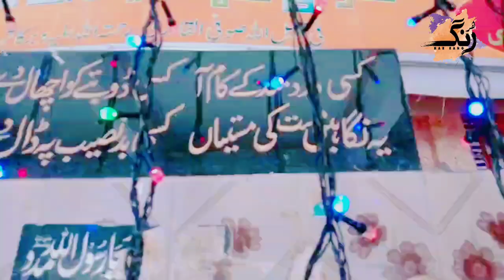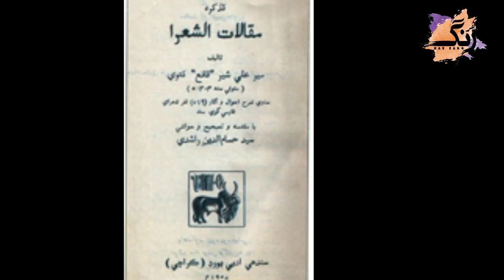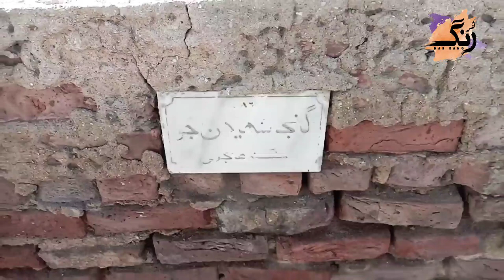Shah inayat shaheed.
Shah Inayatullah  1655–1718),popularly known as Sufi Shah Inayat Shaheed, Shah Shaheed or Shah Inayat of Jhok, was a 17th-century revolutionary from Jhok, Sindh. He was the first socialist and agricultural reformist of Sindh